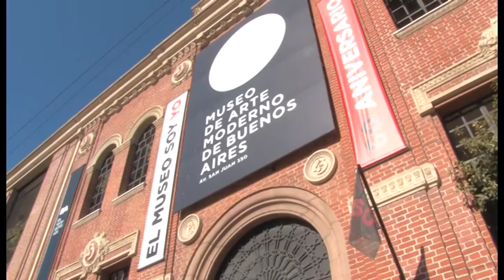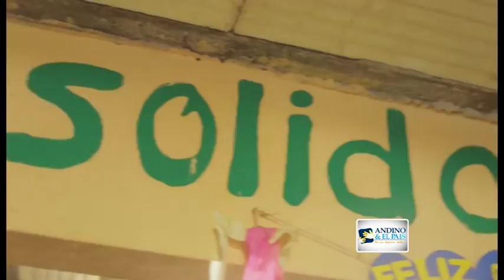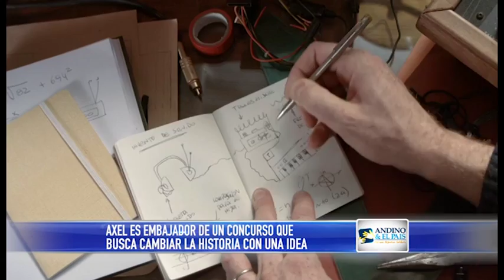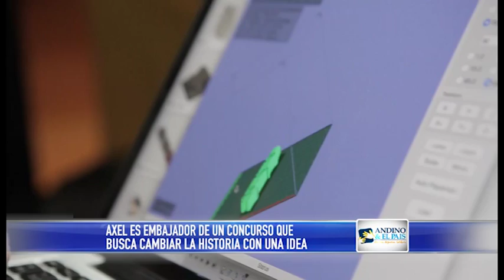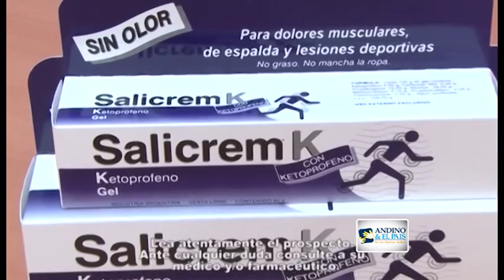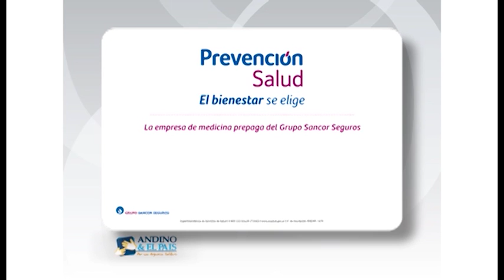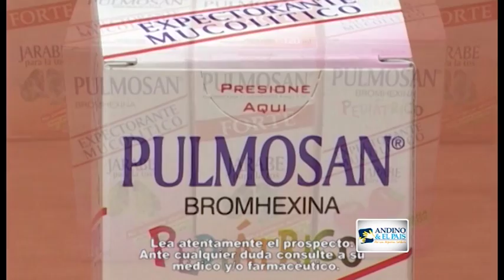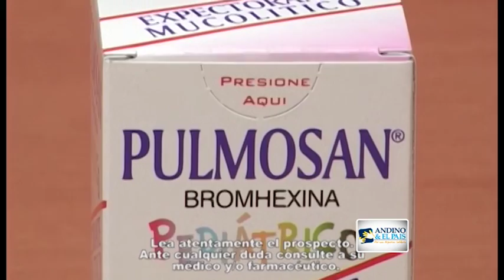Andino y el pais 17 de Julio de 2016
En Andino y el País, te vas a conmover porque vamos a conocer la maravillosa historia solidaria del cantante Axel
Desde el Museo de Arte Moderno de Buenos Aires, no te lo pierdas, una historia de solidaridad, de poesía, de música, con una persona queridísima por todos nosotros.